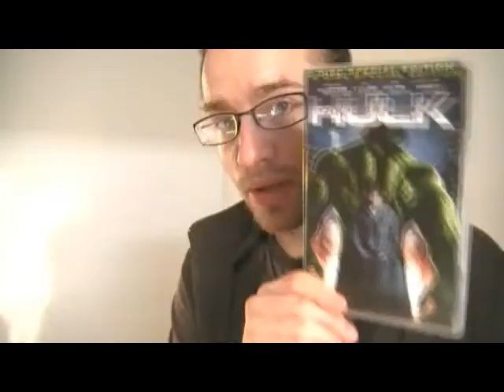The Incredible Hulk movie thoughts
Spoiler alert: I reveal a lot of what happens in the movie, including details of the ending; I made this mainly for those who have already watched it. This is where I get into specific stuff of the movie. I don't swear in this, for anyone bothered by such.

Captain America: Civil War:

The spoiler-ridden(57 and a half min) video where I go over thoughts I had on the movie

I recorded this today right after watching it. I hope you enjoy it, and that I can help spark debate about the film.